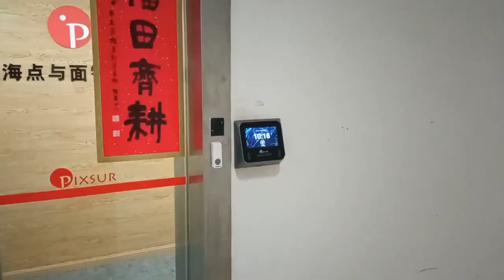Iris Recognition Access Control at My Company Office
Pixsur's Iris/Face Bimodal Biometric Access Control, Model:G-M1